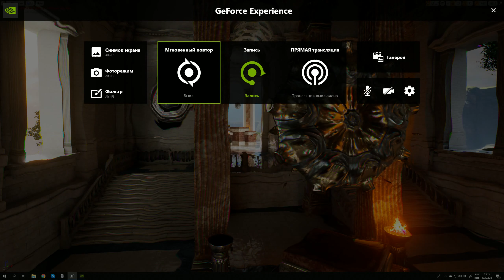UE4: Kaleidoscopic geometry (2019)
Old video of my previous work